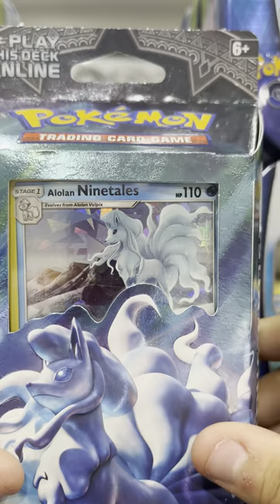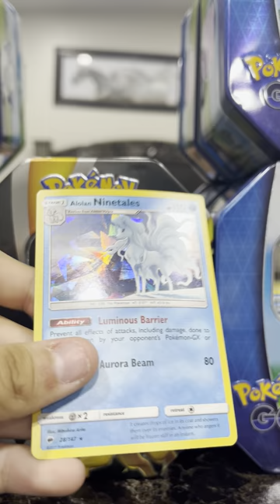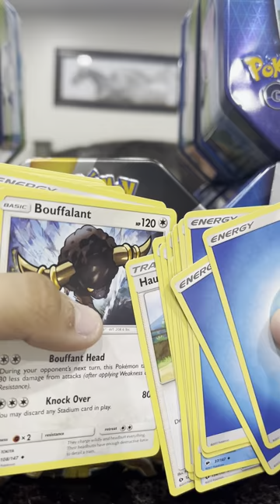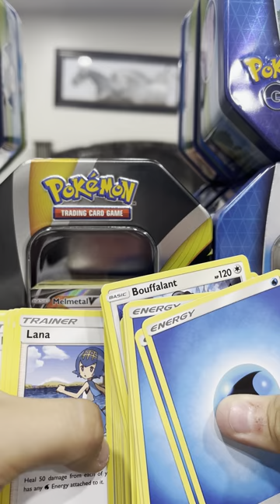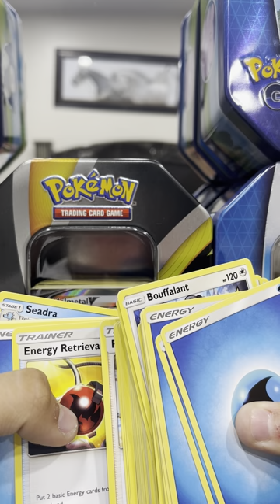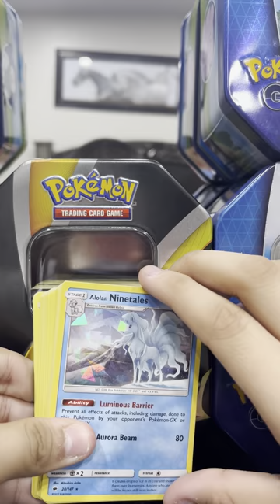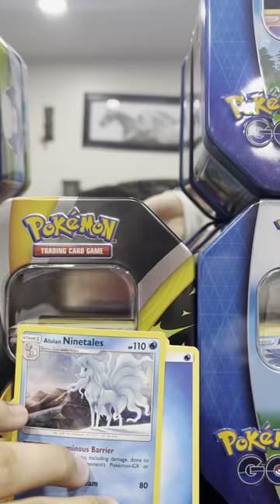Unboxing pokémon trading card game box ninetales